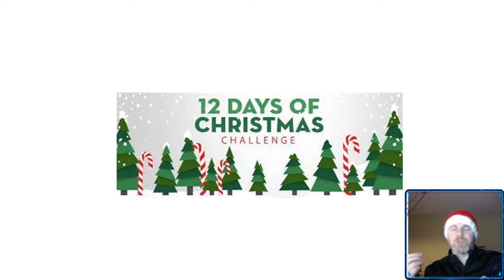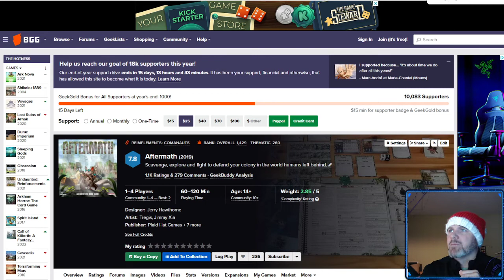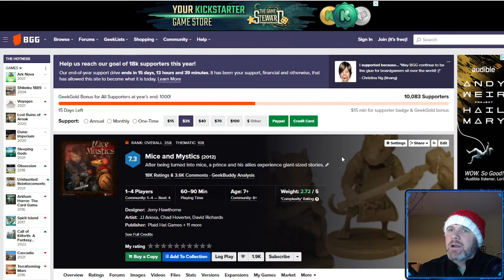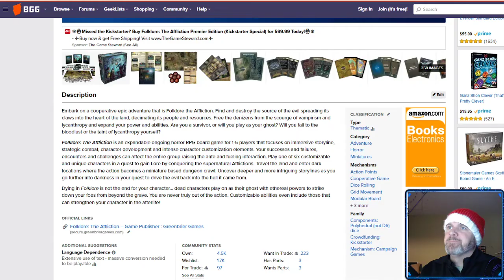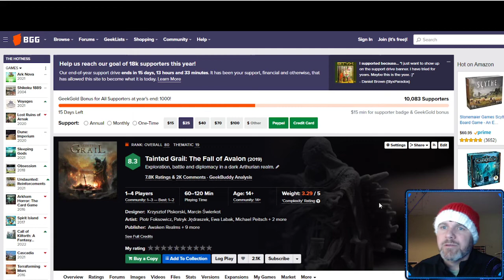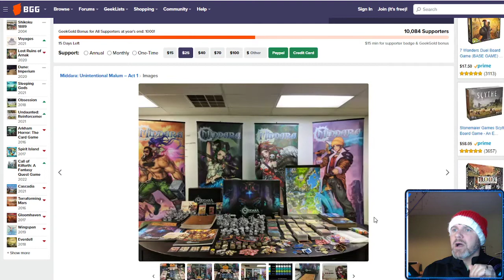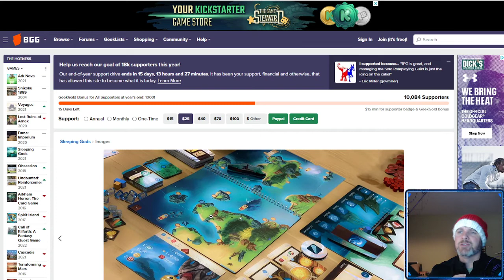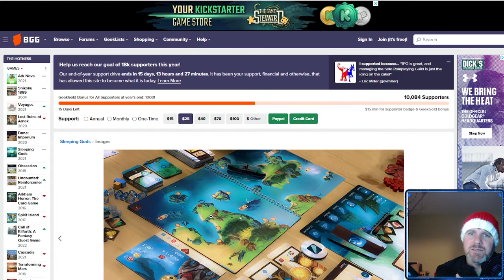My Top 9 Narrative Board Games | 12 Days of Christmas Challenge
During the 12 Days of Christmas, I have challenged myself to cover 12 topics within the board game hobby and create descending unique lists for each topic. Today's topic ... Narrative Games.

INDEX
00:00 - Intro
02:35 - #9
04:20 - #8
06:24 - #7
08:14 - #6
10:15 - #5
12:27 - #4
14:25 - #3
16:53 - #2
19:20 - #1